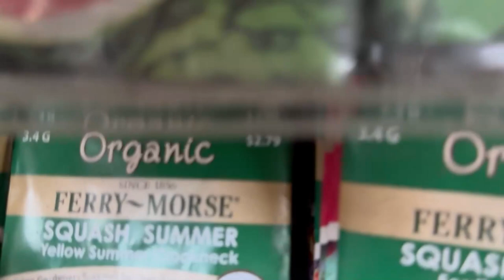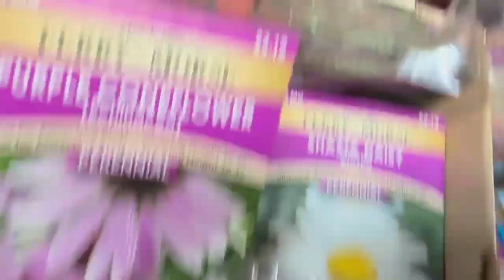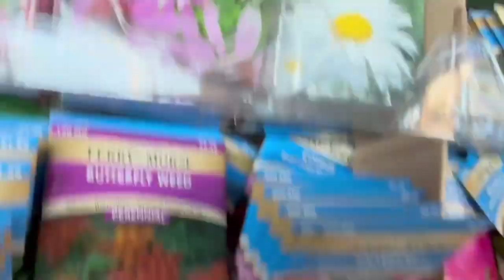Plants Hermosas fuimos a comprar unas plantas en un vivero 🏵️💐🌸🌹😍😍😍